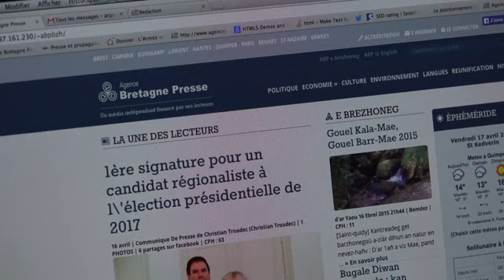Hermines 2015. Philippe Argouarch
Les Colliers de l'Hermine sont remis tous les ans par l'Institut Culturel de Bretagne à quatre personnalités qui ont œuvré pour le rayonnement de la Bretagne, de sa culture, de ses langues, de son économie... A l'occasion de la Cérémonie des Hermines qui a lieu tous les ans à l'automne, des portraits des herminés sont tournés.
Philippe Argouarch, né d’un père léonard, militaire de carrière, a eu une jeunesse vagabonde, sac au dos, avant de refuser le service militaire. Il aboutit en Californie et obtient un diplôme de physique ce qui le conduit à travailler au laboratoire de l’Université de Stanford (près de San Francisco) qui abrite l’accélérateur de particule. Il fonde une famille et obtient la nationalité américaine.
Il fait ensuite partie de l’équipe du laboratoire qui lance, en 1991, le premier site Web d’Amérique du Nord. En 1997, il crée l’Association des Bretons de Californie et, passionné d’Histoire de Bretagne, met en ligne des documents anciens. Recevant des communiqués de soutien aux prisonniers politiques bretons, il les publie dans la rubrique «Agence Bretagne Presse». Après avoir réalisé le site de la troisième banque étatsunienne, la Wells Fargo, il doit se reconvertir après l’éclatement de la bulle Internet en 2000.
Il revient à Paris en 2001 et est recruté comme webmaître par l’International Herald Tribune, puis devient entrepreneur multimédia à Rennes.
En 2003, il ouvre l’Agence Bretagne Presse comme site indépendant, mu par l’idée, vérifiée depuis, que la presse sera, un jour, tout entière sur Internet. Il ouvre l’interface d’édition à tous les émetteurs de communiqués en lien avec la Bretagne et ses habitants et réunit des rédacteurs de sensibilités politiques différentes. Quatre langues sont employées : le français, le breton, l’anglais et le gallo. La hiérarchie des articles, et donc, la une, sont indexées sur leur succès auprès des lecteurs.
Comme directeur de publication, Philippe Argouarch est attaché à une grande liberté d’expression, mais bornée par le refus de la discrimination et de l’invective contre des groupes humains.
La masse des textes, des photos et des vidéos publiés en 11 ans (des dizaines de milliers) fait de l’Agence Bretagne Presse, une source d’informations rares, un lieu pour des débats soutenus et un dépôt de la mémoire de la Bretagne.

Il a reçu le Collier de l’Hermine en 2015 à Vannes.